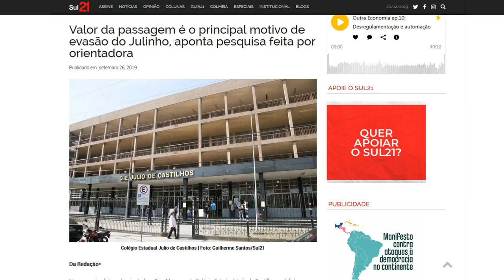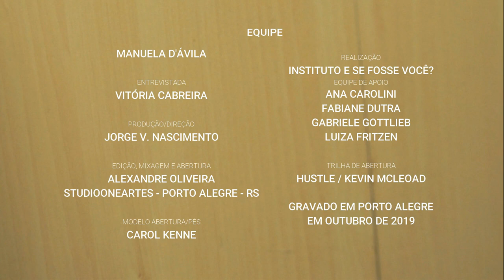Andando por Porto Alegre #05 - com Vitória Cabreira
Já está no ar o novo episódio de Andando por POA. Acompanhamos o percurso diário de Vitória Cabreira , atual presidente da União Metropolitana dos Estudantes Secundários de Porto Alegre, falando sobre os rumos da cidade, feminismo e movimento estudantil. A ideia do programa é conversar com quem vive e controi a Porto Alegre que não aparece nas propagandas de jornais.